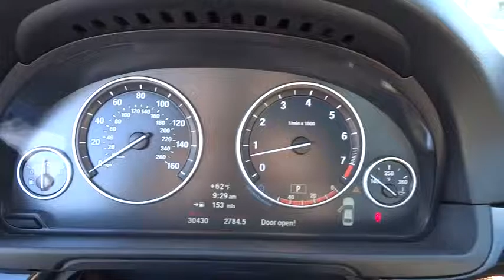2012 BMW 5 Series San Francisco, San Jose, Oakland, Marin, bay area, CA 33524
2012 BMW 5 Series 535i TECH PKG - Stock#: 33524 - VIN#: WBAFR7C55CC810532